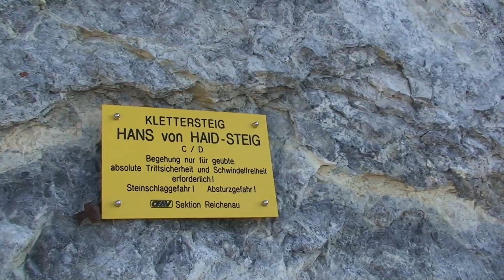Rax Haidsteig - mit Hundebegleitung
[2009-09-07] Fahrt von Wr. Neudorf nach Griesleiten. 7:11 Aufstieg. 15° herrliches Wetter. 8:07 Bründl (1 Bergsteiger). 9:20 Madonna und 9:55 am Plateau. Um 10:10 Seehütte (Bergsteiger) - Kaffeejause. Abstieg am Holzknechtsteig. Ab dem Wandeinstieg zum Haidsteig begleitet mich ein junger Hund zurück nach Griesleiten. Um 12:12, nach 5 Stunen, wieder beim Auto.